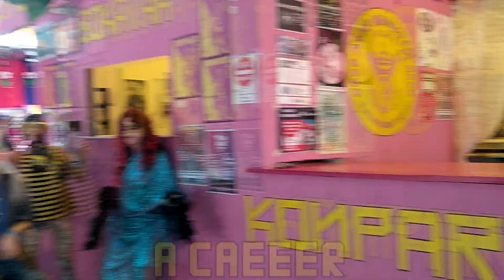LipDub SinKuartel ☮ Insurrección (El Último de la Fila)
LipDub del tema "Insurrección" de la banda El Último de la Fila, realizado por la gente de SinKuartel Konpartsa Antimilitarista y algunos habituales del Azzurro Rock Pub de Bilbao, en Aste Nagusia 2018